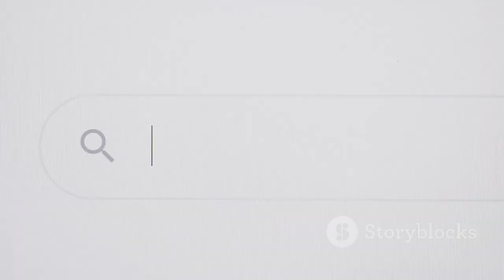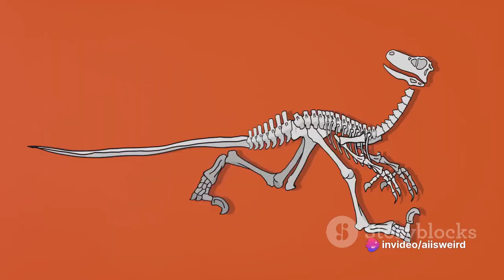Dino-Wars: Ryan Reynolds' Hilarious Take on World War 3 Dinosaurs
In this hilariously entertaining video, get ready to be amused as Hollywood star Ryan Reynolds takes on an unexpected role - narrating the highly improbable scenario of dinosaurs in World War 3. Buckle up for a rollercoaster ride of laughs as Ryan's witty commentary brings these prehistoric creatures into the modern battlefield. From T-rexes wielding tanks to stealthy Velociraptors, you won't believe what unfolds in this epic tale!

OUTLINE:

00:00:00 The Dinosaur in the Room
00:01:54 Diplomacy Dino-Style
00:03:45 The Pterodactyl Air Force
00:05:43 The Velociraptor Spy Network
00:07:37 Recap and Conclusion
00:09:24 End Sting